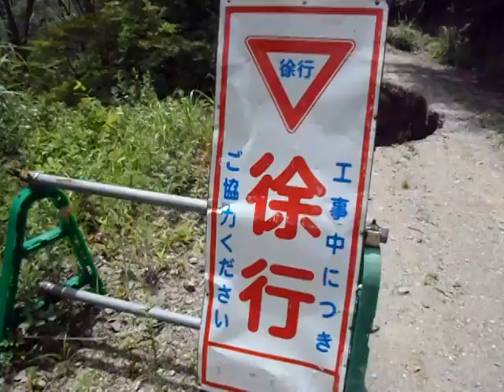牛首林道2/5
道中・崩落現場